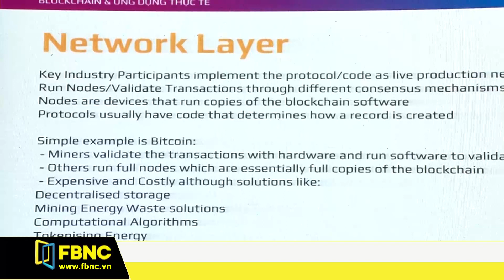Blockchain : Công nghệ dẫn lối đến tương lai | FBNC